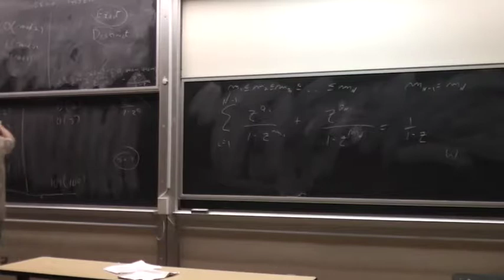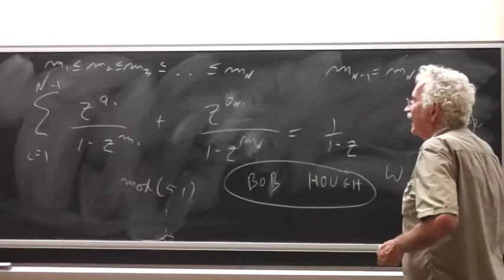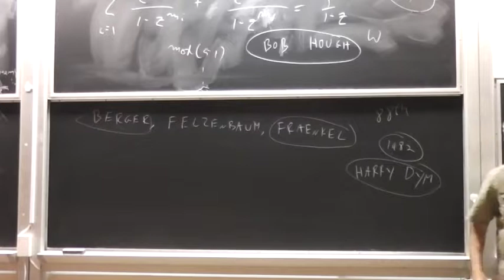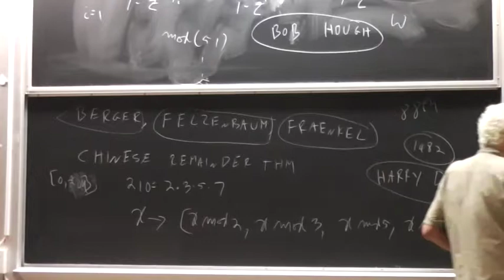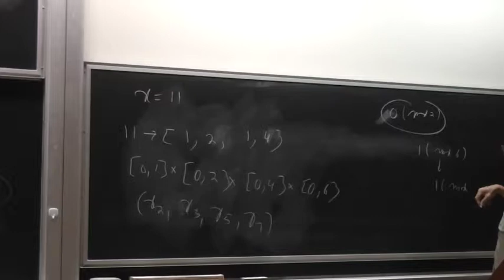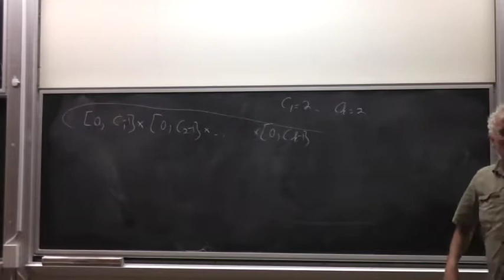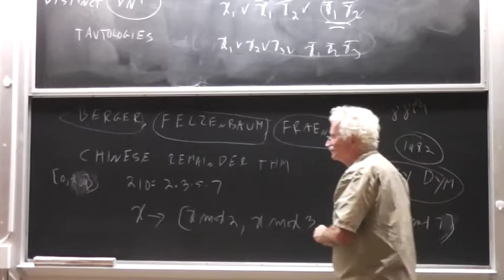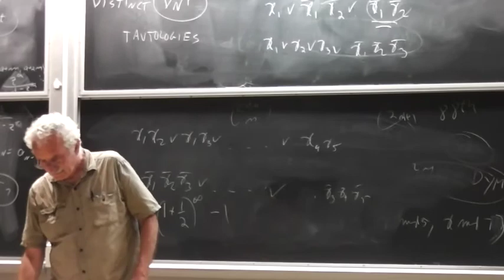CNF DNF and All That Part 2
Date: September 28, 2017
Speaker: Doron Zeilberger, Rutgers University
Title: CNF-DNF and All That
Abstract:
          The acronyms CNF and DNF feature prominently in Norbert Blum's brave attempt at proving the most important open problem of our time (with the possible exception of the much more intractable problem of establishing world peace). But there are many other aspects of CNFs, and their duals, DNFs, worth pursuing for their own sake. These other problems won't earn you a million dollars, but they are even more fun. Joint work with Anthony Zaleski